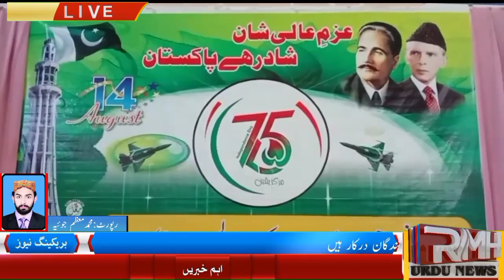پاکستان کی گولڈن جوبلی کے سلسلہ میں گورنمنٹ گرلز ہائی سکول دانیوال وہاڑی میں تقریب منعقد ہوئی ،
او سی

پاکستان کی ڈائمنڈ جوبلی کے سلسلہ میں گورنمنٹ گرلز ہائی دانیوال وہاڑی میں تقریب منعقد ہوئی تقریب میں سی ای او ایجوکیشن ملک عبدالحمید ڈوگر نے خصوصی شرکت کی

وی او
خبرشامل کرتےہیں ڈسڑکٹ وہاڑی سے ڈسڑکٹ بیوروچیف محمدمعظم کی رپورٹ کےمطابق
پاکستان کی ڈائمنڈ جوبلی کے سلسلہ میں وہاڑی گورنمنٹ گرلز ہائی سکول دانیوال میں تقریب منعقد کی گئی جس کی صدارت سی ای او ایجوکیشن ملک عبدالحمید ڈوگر نے کی تقریب سے خطاب کرتے ہوئے سی ای او ایجوکیشن نے کہا کہ پاکستان کو معرض وجود میں آئے ہوئے 75 سال ہوچکے ہیں ہمیں اپنے اپنے انداز میں وطن سے محبت کا بھرپور انداز میں اظہار کرنا چاہیے جبکہ اپنی نئی نسل کو جد وجہد آزادی اور تحریک پاکستان سے آگاہی دینا ہوگی تاکہ انہیں پتہ ہو کہ کتنی قربانیوں سے یہ ملک حاصل کیا گیا ڈپٹی ڈائریکٹر انفارمیشن میاں نعیم عاصم نے کہا کہ ہمارے بزرگوں نے لاکھوں قربانیاں دیکر پاکستان حاصل کیا تھا جبکہ وطن سے محبت کا تقاضا ہے کہ ہم اس کی تعمیر و ترقی میں انا کردار ادا کریں انہوں نے کہا کہ ہم سب کو اپنے وطن کی حفاظت کے لئے ہر دم تیار رہنا چاہئے تاکہ دشمن کبھی بھی ہماری پاک سر زمین کی طرف میلی آنکھ سے نہ دیکھ سکے تقریب میں طلباء و طالبات نے ملی نغمے اور ٹیبلو بھی پیش کئے جس پر حاضری نے خوب داد دی